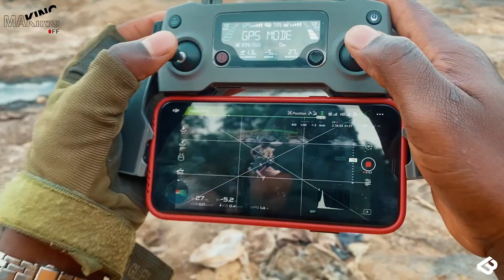Djeliba Fow Fotata Making Of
Découvrez les coulisses du tournage de lilbuzz du clip de Djeliba en Guinée 🇬🇳 !

Shoot making of

Contactez Lil Buzz
Suivez LilBuzz sur les réseaux

Aimer, commenter, et partager